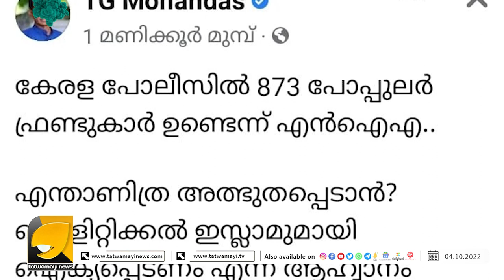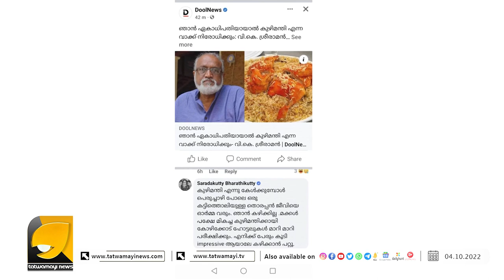വെറുതെയാണോ പോലീസിൽ തീവ്രവാദികൾ ഉണ്ടാവുന്നതെന്ന് ടി ജി മോഹൻദാസ് !! | TG MOHANDAS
ആ! അത് പറ ! സുനിൽ പി ഇളയിടമൊക്കെയാണ് പോലീസുകാർക്ക് ക്ലാസ് എടുത്ത് കൊടുക്കുന്നത് ! | OTTAPRADAKSHINAM